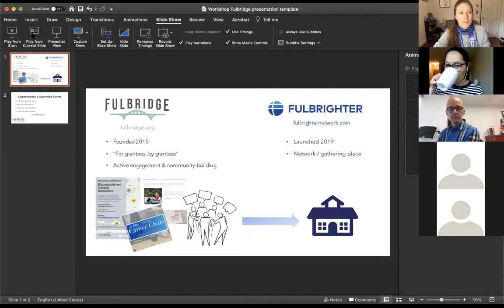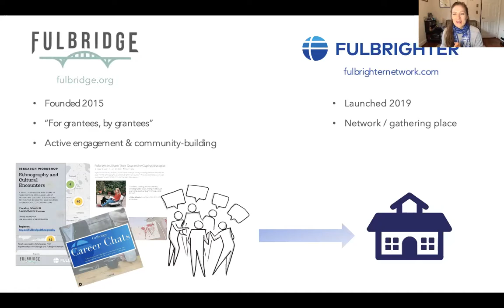Fulbridge Ethnography Workshop #4: Sharing Fulbright Research Findings, led by Kate Spanos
What are some creative ways that we have shared our Fulbright research findings, beyond academic publications? How do we write for a general, non-academic audience? How do we build strong, long-lasting collaborative partnerships? How do we share our research findings to promote dialogue and action, or activist work?

Live session on Friday, September 25, 2020. Organized in partnership between Fulbridge, Fulbrighter Network, and EducArte.